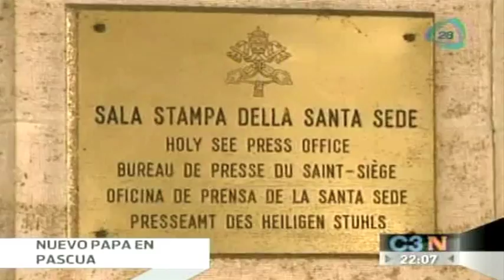Benedicto XVI deja el pontificado por problemas de salud; habrá nuevo Papa en Pascua. CadenaTres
El Papa Benedicto XVI decidió, en la ciudad de El Vaticano, presentar su renuncia al pontificado a partir del próximo 28 de febrero, argumentado 'falta de fuerzas' para ejercer bien el ministerio que le fue encomendado.